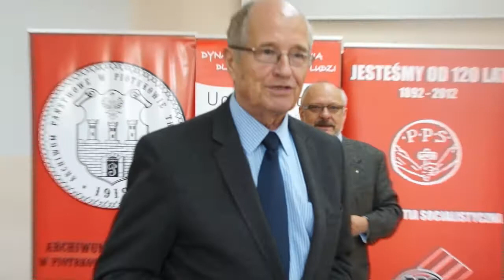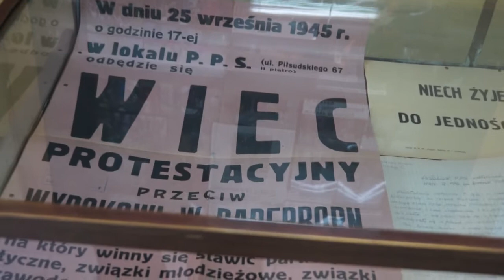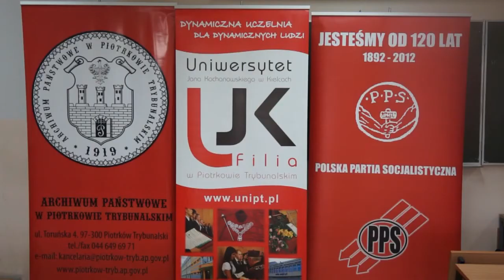Sesja historyczno-naukowa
Polska Partia Socjalistyczna a parlamentaryzm II RP
Piotrków Mazowiecki